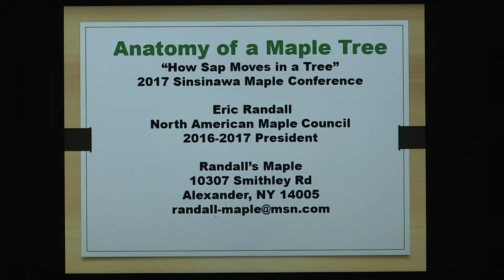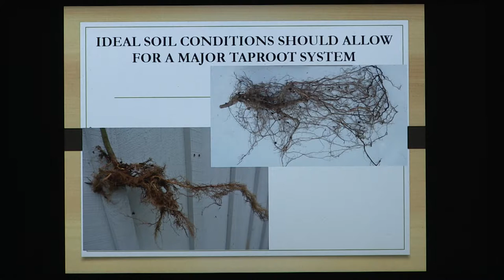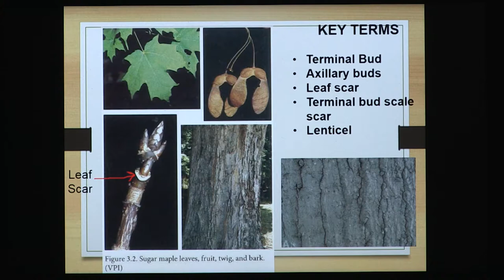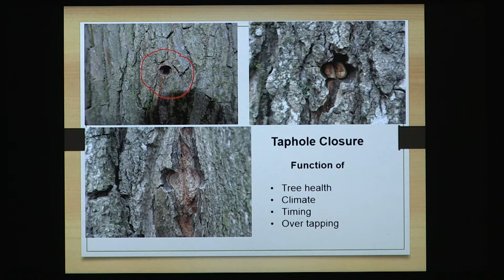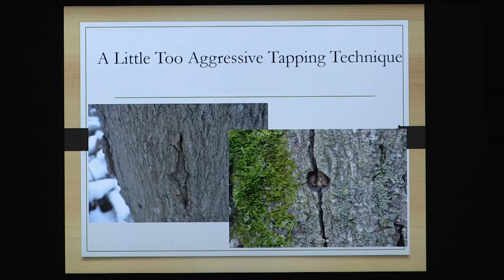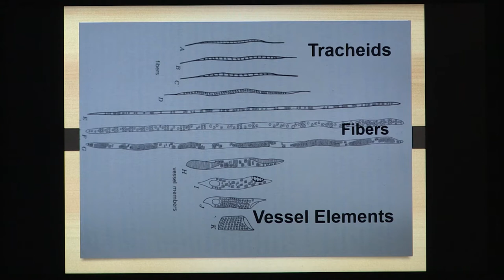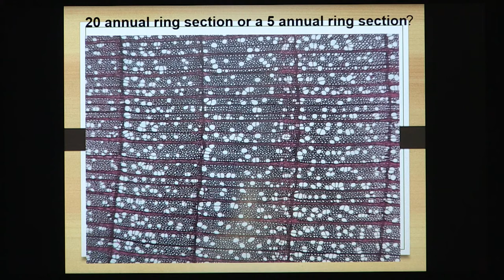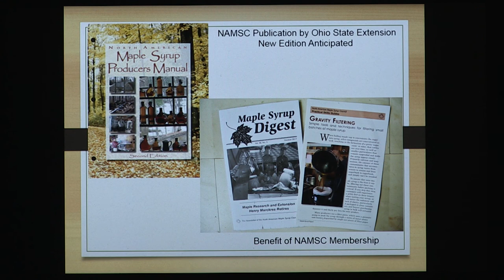2017 Maple Conference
2017 maple conference at Sinsinawa Mound - Maple tree anatomy